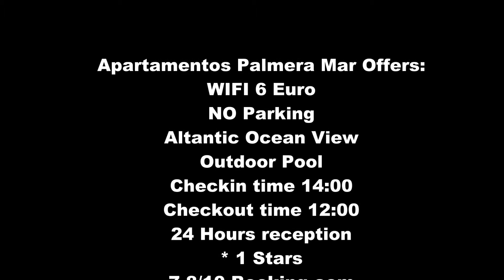SPAIN Apartamentos Palmera Mar Amadores Puerto Rico Gran Canaria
Short video from hotel Apartamentos Palmera Mar in Adeje Puerto Rico Gran Canaria